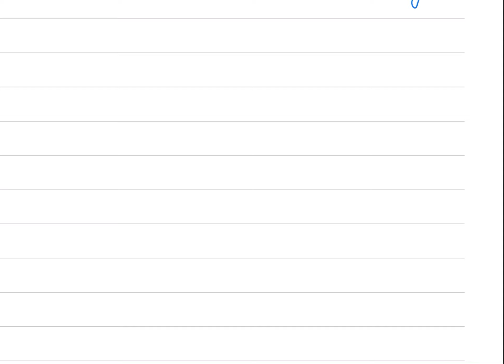What does Vaccine efficacy means| Efficacy vs Effectiveness explained